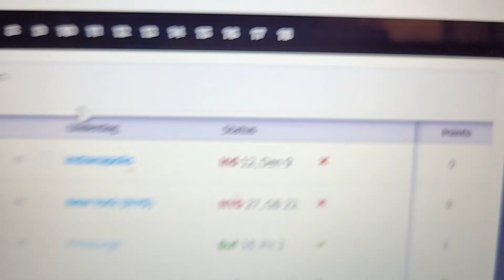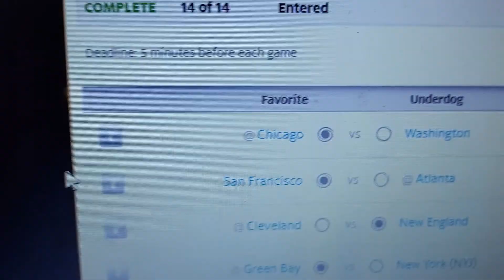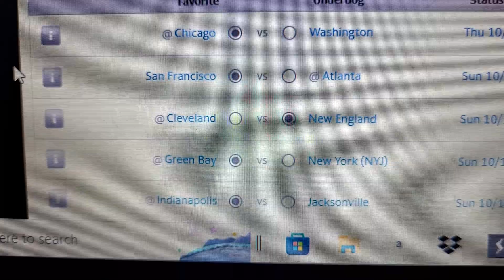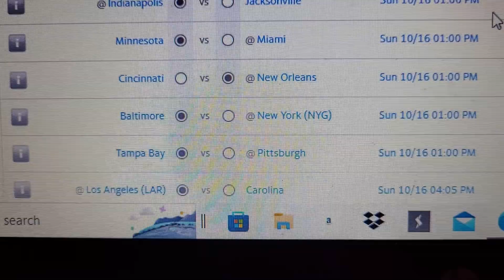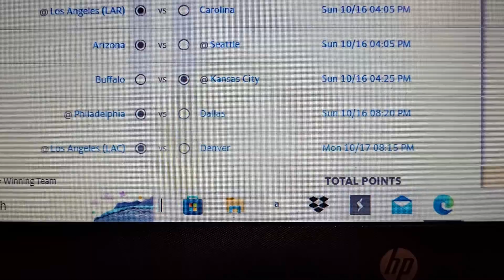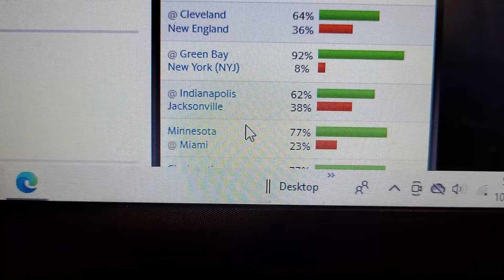NFL PICKS FOR WEEK 6 [ 2022 ]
NFL fan  good  luck with your picks & your team